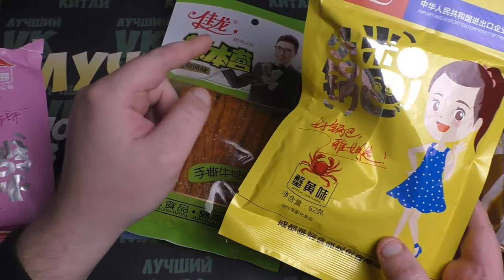Снеки Закуски к пиву с ALIBABA